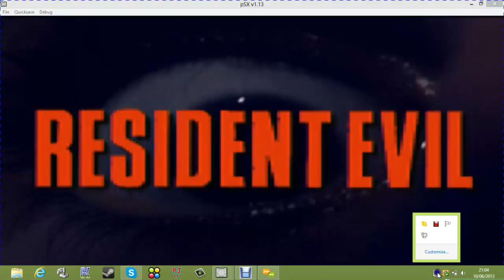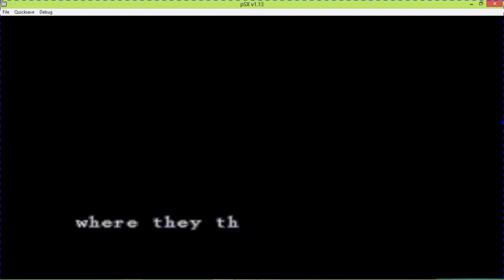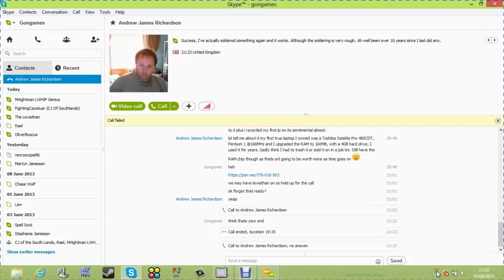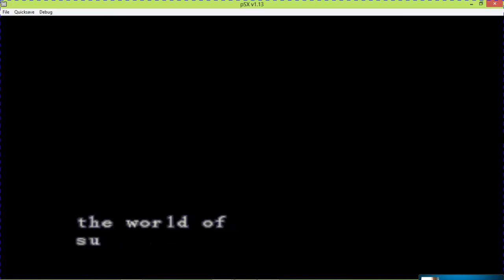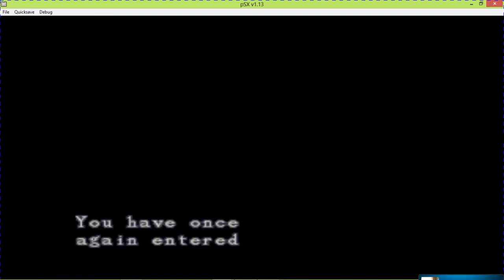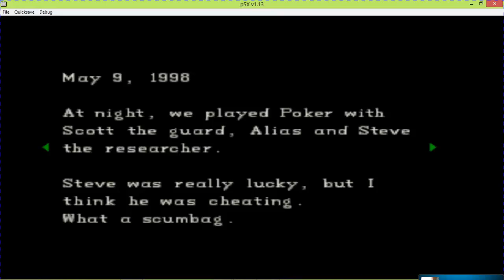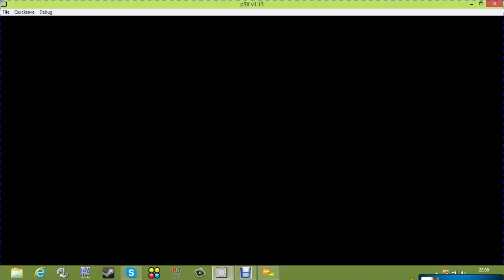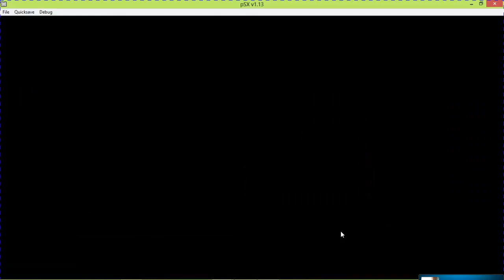Let's Play Resident Evil Jill No Savestate GuestRun Part 1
A Let's Play Of Resident Evil